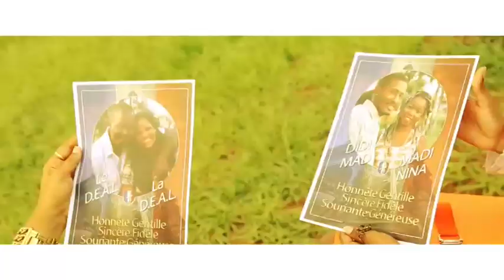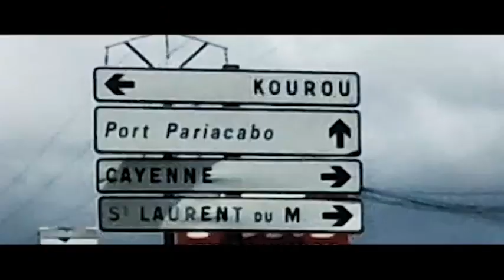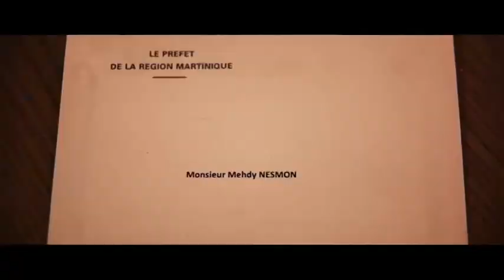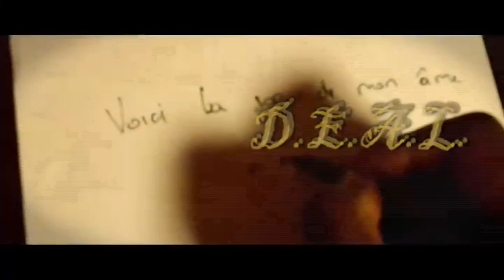Itw Live - 20220127 Martinique - Conversation - KMT - Nmdeal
Titre : Bonheur Éternel
Auteur : NMDEAL Nesmon Mehdy DEAL
Compositeur : NMDEAL Nesmon Mehdy DEAL
Production : NMDEAL Nesmon Mehdy DEAL
Réalisation : NMDEAL Nesmon Mehdy DEAL
ISRC: ...
Année : 2021 Edited & Coyrighted

All albums from the Nmdeal Nesmon Mehdy Deal label available for download and streaming in high quality.

Check out the BelieveBand profile for Nmdeal Nesmon Mehdy Deal.

Auteur Author, Compositeur Composer, Interprète Performer, Producteur Producer, Réalisateur Director

Bonheur Éternel
bonheur éternel nice
bonheur éternel
bonheur eternel synonyme
bonheur eternel 5 lettres
bonheur éternel en vietnamien
bonheur éternel anglais
le bonheur eternel 06
le bonheur éternel rue frédéric passy nice
bonheur éternel synonyme
le bonheur éternel poeme
éternel bonheur en anglais
bonheur eternel nice
un bonheur eternel l'equipe
citation bonheur eternel